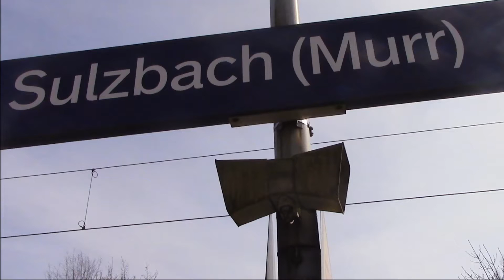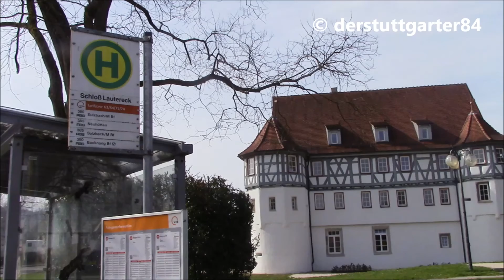Sulzbach (Murr) mit BR 111 + 143 mit Silberlingen - Güterzug - Stadtbilder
Sulzbach (Murr) ist eine Gemeinde im Schwäbischen Wald welche von Regionalzügen (derzeit noch Silberlinge, Stand 2015) bedient wird. Neben jenen und einem Güterzug wird auch die Gemeinde selbst gezeigt.

English:

Sulzbach (Murr) is a village between Backnang and Schwäbisch Hall inside of Schwäbischer Wald (swabian wood) and was connected by regional rail. Also freight train and pictures of the city where in this video too.

© derstuttgarter84